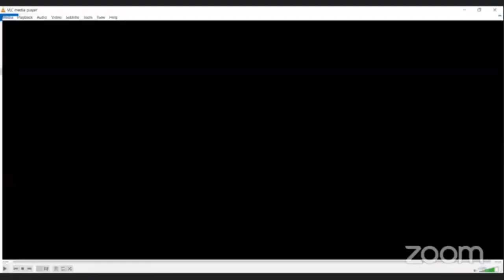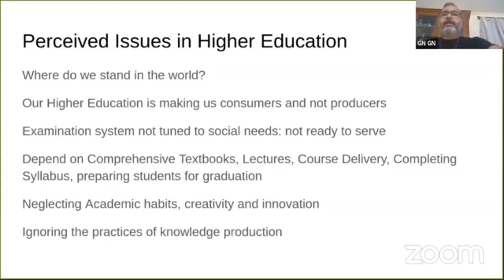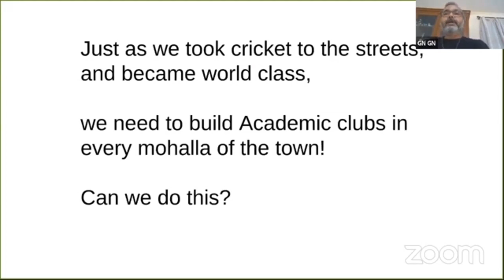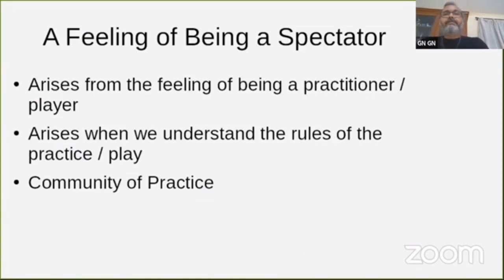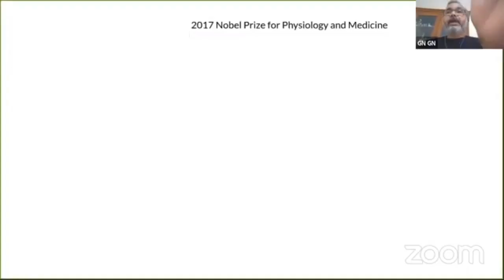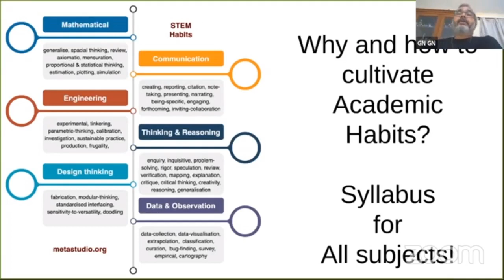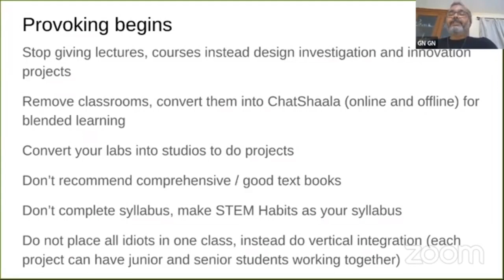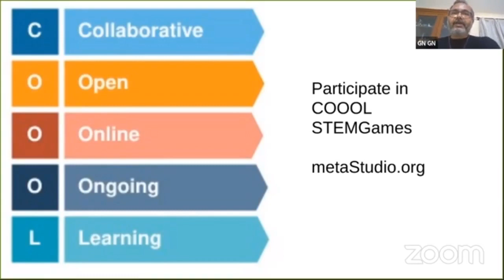COOOL: Reimagining higher education and STEM Habits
A talk given by Prof. Nagarjuna G. of Homi Bhabha Centre for Science Education, TIFR during a national webinar conducted by VES College of Arts Science and Commerce, Chembur Mumbai on 10th June 2020.

The set of videos in this channel are developed by the Gnowledge Lab on free software, free knowledge and STEM education.